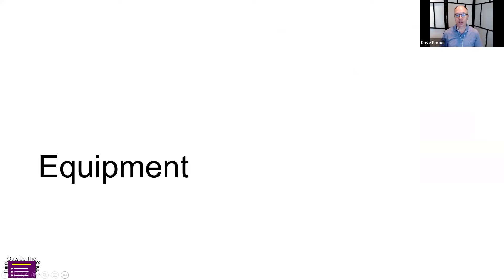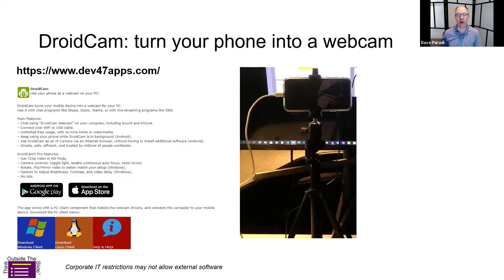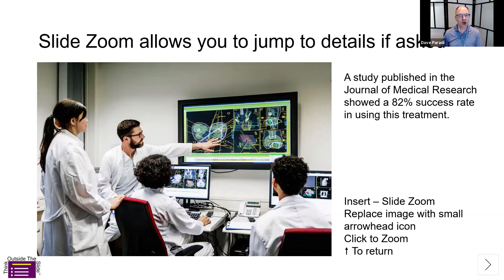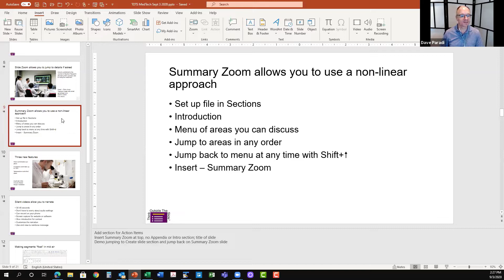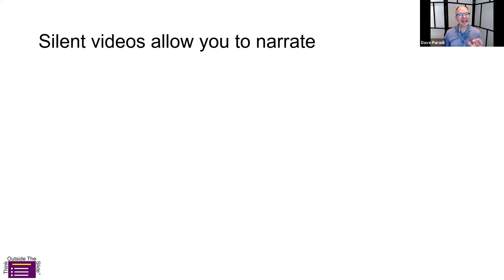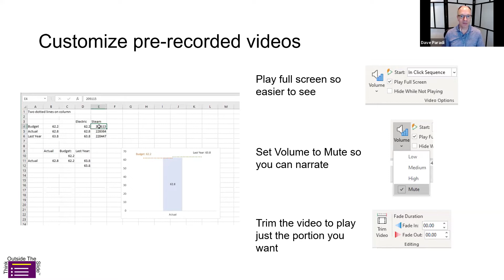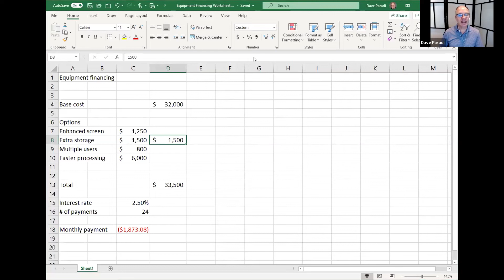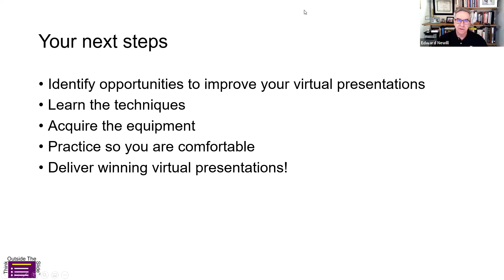Episode 23 Make Your Virtual Presentations Powerful!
We continue to offer solutions to the challenges MedTech professionals face in the Covid era.  One of the biggest is the changes in how we communicate.  Those that can communicate their value proposition most effectively have the best chance of surviving and winning in the long term.

Virtual presentations are key and you must know how to best use the tools at hand.  Today, we talk to David Paradi of ThinkOutsidetheslide.com.  He has been a guest on the podcast before.  However, this is also a video cast so you can go to the Medical Device Success YouTube channel to see exactly how to implement today’s techniques. Are you using PowerPoint’s Sections,  Zoom and Morph features?  Do you know how to turn your cell phone into a webcam? No? Then you need to tune in.

Want to be the first to experience these subject matter experts and ask them questions?  Join over 50 members of the MedTech Leaders Community (from 15 countries).  You can cancel your membership in about 3 clicks. The theme of the community for the next several weeks is Going Virtual.  I have at least 3 more subject matter experts scheduled.  After Going Virtual, the next theme will be The Future of MedTech.

Link to MedTech Leaders Community - medtechleaders.mn.co